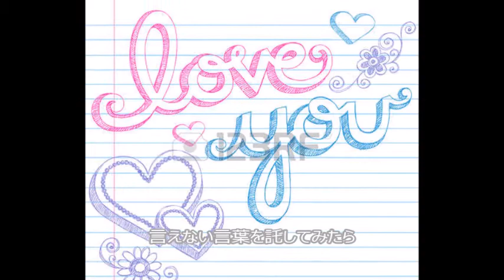いたずら書きのラブソング 作詞作曲 小野正則 唄 シティ クラフト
いたずら書きのラブソング　（作詞作曲　小野正則）ＴＢＳラジオ「太田裕美のミュージックフレンドシヨップ」で紹介された曲。唄はシティ　クラフト